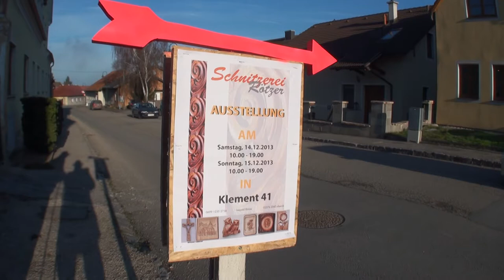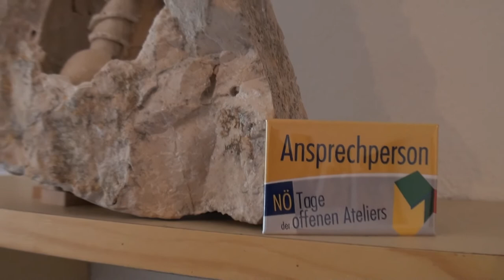Holzschnitzer (Bobby) Leopold RÖTZER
Vom Mechaniker zum Holzschnitzer